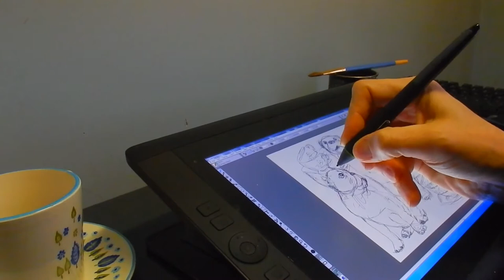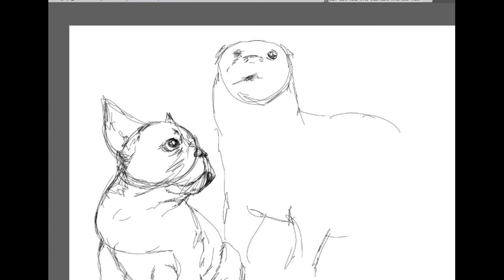Drawing a French Bulldog Otter tea party | Walk on my beach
Today I'm drawing a French Bulldog and taking a Walk on my beach. French bulldog art and otter art are two things I love to draw. Making art daily is part of life here at the still garden.

I love to combine a sort of ASMR feel with my seaside garden living and art making. Drawing, painting, sketching are all important aspects of my quiet life and my goal of self care and inner peach.